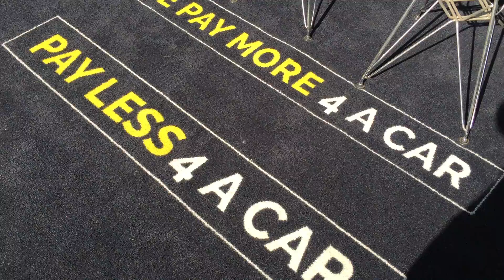BMW 5 Series 2.5 523i SE 4dr 2006 (56)55,000 mile Petrol Automatic Grey 3 owner Car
Recently acquired this  incredibly well presented BMW 5 Series 2.5 523i SE 4dr 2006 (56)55,000 mile Petrol Automatic Grey 3 owner Car, with full history, 3 original keys! NO modifications, unmarked cream leather - just a stunning car! that drives exactly as it should .

…..We are open 7am until 10pm EVERY single day of the year! PHONE LINES OPEN 24HRS AND A POLITE MEMBER OF STAFF WILL ALWAYS ANSWER YOUR CALL. Viewing is by appointment only. We can collect you from Basildon or Laindon train or bus stations or Southend or Stansted airports.